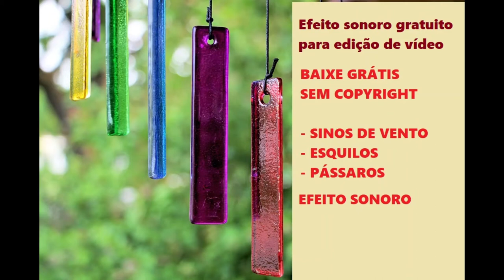🔔 Som de sinos de vento com pássaros e esquilos - efeito sonoro grátis para baixar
FIM TAGS